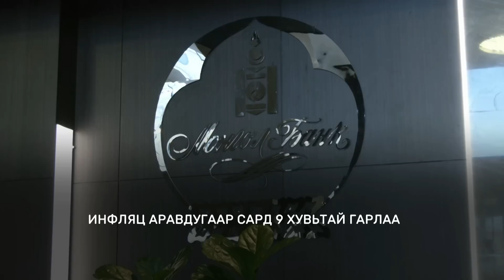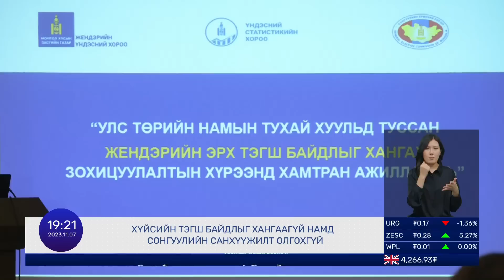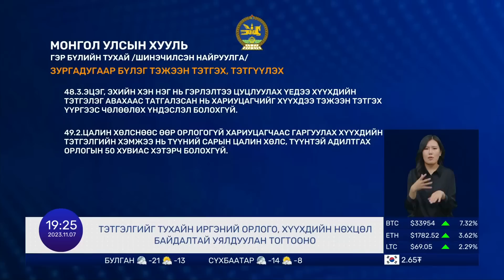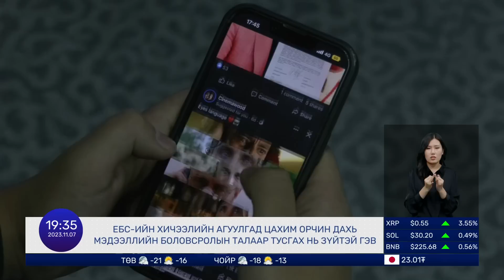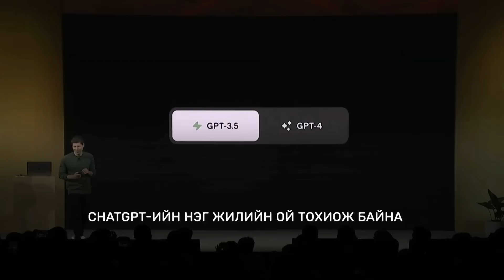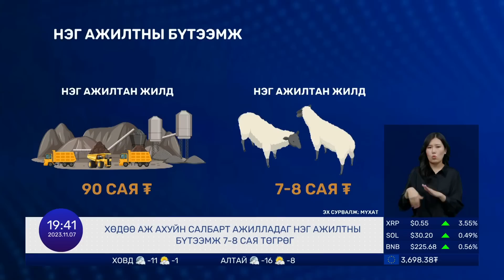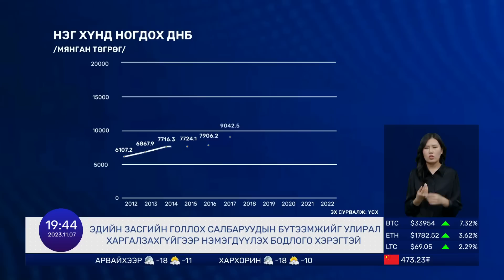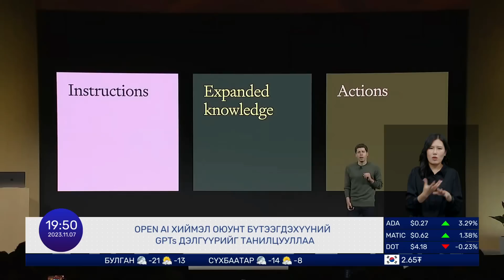Хөгжлийн банкны хэргээр Н.Мөнхбатад 4 жил, Ч.Отгочулууд 2 жилийн хорих ял оноолоо | 2023.11.07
Долоо Арав Мэдээллийн Хөтөлбөр | Өнөөдрийн онцлох мэдээ:

-Хөгжлийн банкны хэргээр Н.Мөнхбатад 4 жил, Ч.Отгочулууд 2 жилийн хорих ял оноолоо
-Инфляц аравдугаар сард 9 хувьтай гарлаа
-Монголд зуд болоход хүүхдийн тухай ярьдаггүй гэж НҮБ-ын хүүхдийн сангаас шүүмжиллээ
-2024 оны улсын төсвийг УИХ-ын төсвийн байнгын хороо ажил тарсны дараа хэлэлцэж эхэллээ
-Гэр бүлийн тухай шинэ хуульд тээгч эх, үрийн донор, хамтран амьдрагч зэргийг тусгажээ

-Өвлийн улирал ажлын бүтээмжийг бууруулдаг
-Автомашинаа өвөлд хэрхэн бэлдэх вэ?
-CHATGPT-ийн нэг жилийн ой тохиож байна